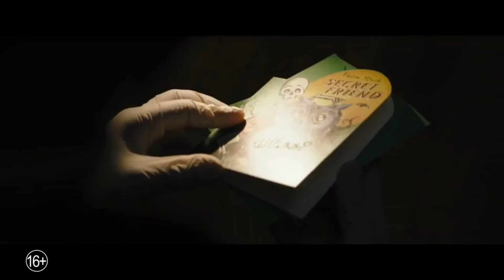Бэтмен — Русский Тизер-трейлер #2 (2021)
Дата выхода: 2 марта 2022 г. (РФ)
►ПЛЕЙЛИСТЫ: ◄

►ОПИСАНИЕ: ◄ Бэтмен (2021)
Ставший Темным Рыцарем - легендарным защитником Готэма - Брюс Уэйн продолжает разбираться не только с врагами своего города, но и со своей ролью, которую он для себя избрал.
• Оригинальное название: The Batman
• Страна: США
• Режиссер: Мэтт Ривз
• Продюсер: Дилан Кларк, Мэтт Ривз
• Дистрибьютор: Каро-Премьер
• Жанр: боевик, драма, криминал
• Возраст: 16+

• В главных ролях: Роберт Паттинсон, Колин Фаррелл, Зои Кравиц, Энди Серкис, Пол Дано, Питер Сарсгаард, Эмбер Сиенна